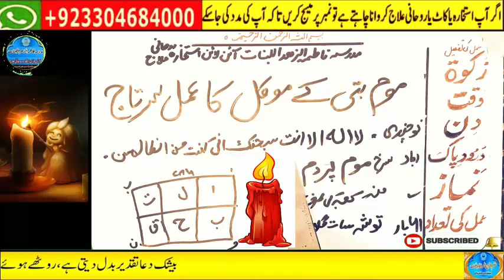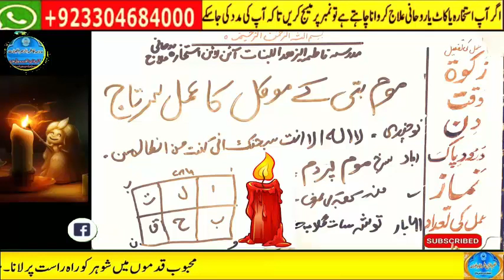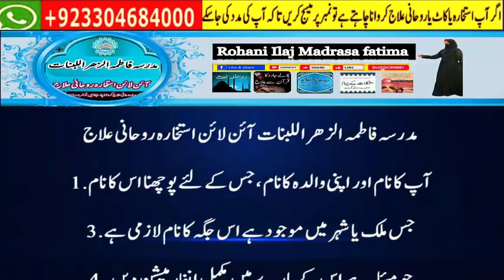Amir hone ka wazifa, daulat ka wazifa, rizq ka wazifa, wazifa for money, jab, pari, mokil ka amal